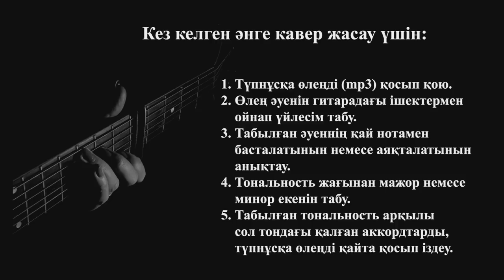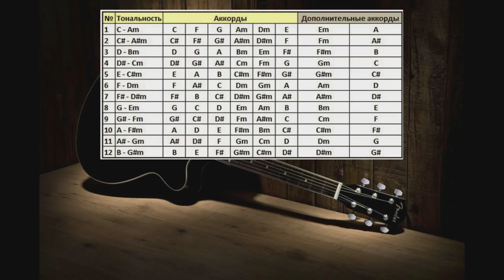Кавер жасау әдісі. Хит әндерге бейнесабақ: Оп-оңай. Сүйген қалам. Оңай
Бейнесабақта негізгі 5 әдіс арқылы кез келген хит әнге нақты кавер жасау жолдары көрсетіледі. Бейнесабақта жаңадан шыққан мынадай хит әндерге кавер жасалынады:
1. Қуандық Рахым - Оп-оңай
2. Қайрат Нұртас - Сүйген қалам
3. Төреғали Төреәлі - Оңай
Гитара уйренушилерге бастама. Гитаристтерге нускау, кавер жасау жолдары.
Оп-онай, Суйген калам, Онай гитара сабактары.
Op-onai, suigen kalam, onai gitarada
Op-on'ai', su'i'gen qalam, on'ai' qazaqs'a gitarada